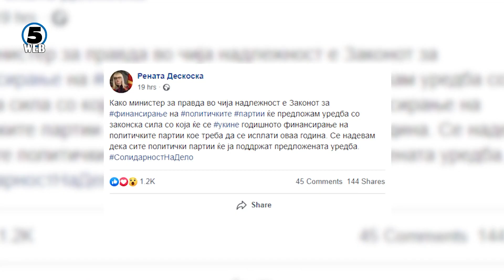Мицкоски: Неспособноста сега владата ја плаќа со трудот на граѓаните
Мерката за драстично кратење на платите преставува сериозен, повторувам сериозен удар за стандардот на вработените.